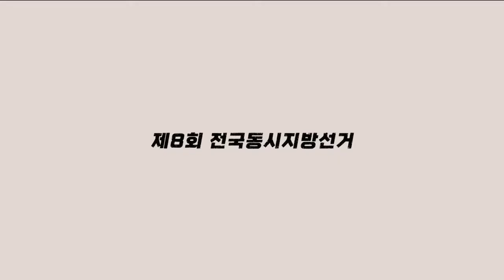'김태훈vs안재권' 세 번째 리턴매치/HCN부산방송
6.1지방선거의 열기가 뜨겁습니다.
광역의원을 선출하는 연제구 1선거구에서도
두 명의 후보가 선거전을 펼치고 있는데요.
더불어민주당 김태훈 후보, 국민의힘 안재권 후보가
2014년, 2018년에 이어
세 번째 대결을 펼치고 있어 주목됩니다.
박인배 기자입니다.